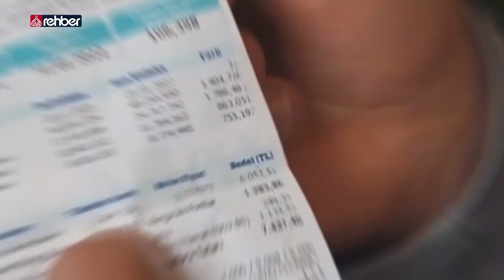En Önemli Mali İbadet: Zekât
Ramazan ayıdayız. Malum bu ay hayır hasenat ayıdır. Ramazanı bu açıdan da değerlendirmek gerekir. Tabi bir de zekât var. Toplumumuz genel olarak bu ayda zekatını verir. Tıpkı oruç gibi Allah'ın emirlerinden olan zekât hakkında ilahiyatçılardan tavsiyeler gelmeye devam ediyor. Gaziantep Üniversitesi İlahiyat Fakültesi Öğretim Üyesi Doçent Doktor Mustafa Ünverdi, zekâtın zengin ile fakir arasında köprü olduğuna işaret etti.

   OYNATMA LİSTELERİMİZ